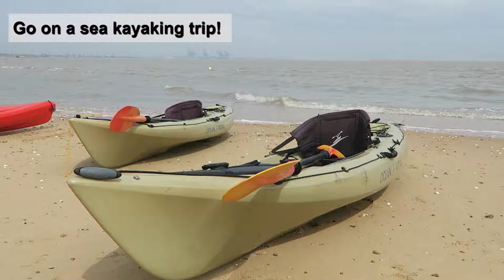Eco Seal Colony Kayaking Trip with Nomad Sea Kayaking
At the weekend we took part in a kayaking trip. We left from Dovercourt Beach to see some seals in their natural habitat. We stopped for lunch at a beautiful beach. The total distance was 7 nautical miles. Great adventure! We went from London by public transport and it was totally doable! Great day trip! Expect some sore muscles the next day!